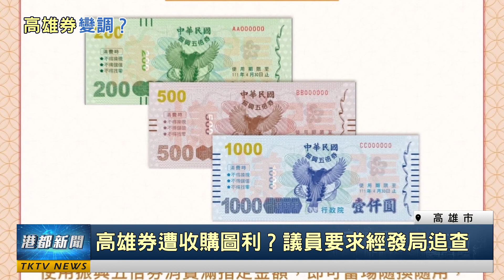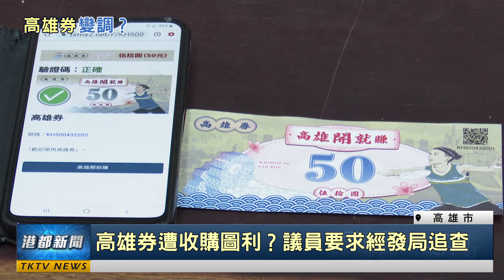變調的振興美意|高雄券遭收購圖利？議員要求經發局追查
【港都新聞】高雄券遭收購圖利？議員要求經發局追查
中央與地方聯手推出五倍券與高雄券，希望能振興地方經濟，但高雄市議員陳麗娜就指出，日前收到消息表示有特定人士手上握有大量五倍券，以收購手法藉此套利，因此要求經發局趕緊追查，免造成振興效果未達成，反遭有心人士做不當利用。